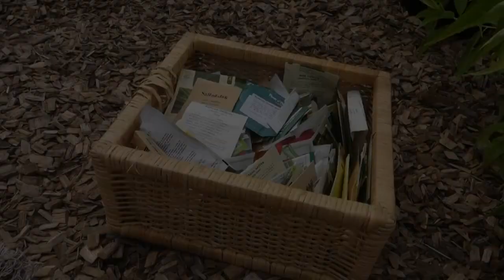Skillnadens sommarsådder 2017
Här är en del av sådderna som gjorts under sommaren, snart redo att planteras ut på friland och i tunnelväxthus.